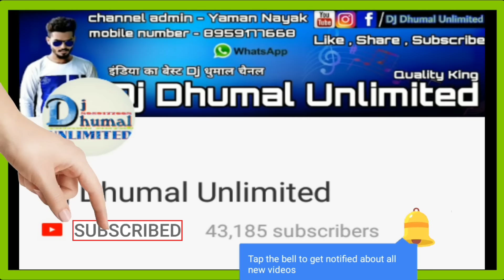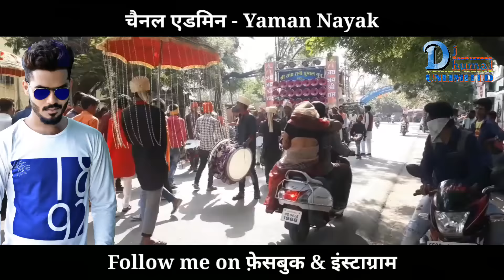Shree Radha Rani Dhumal | Shree ram ji ki sena chali | Full HD | Dj Dhumal Unlimited | Best system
हेलो दोस्तो 😘

आज आप देख रहे | श्री राधा रानी धुमाल ।